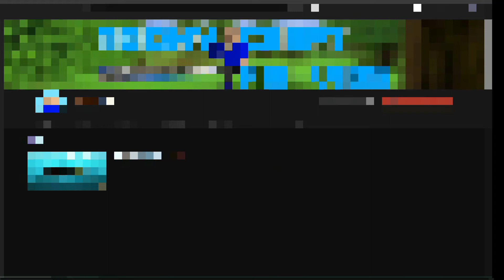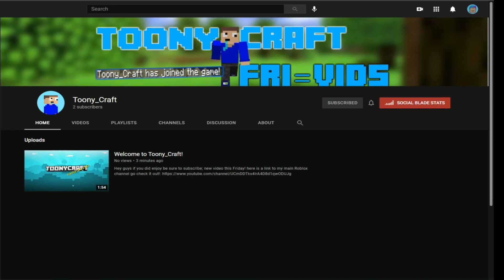I HAVE A SECOND CHANNEL!??